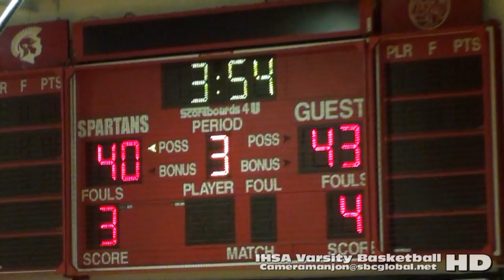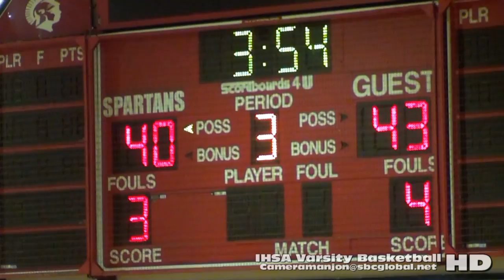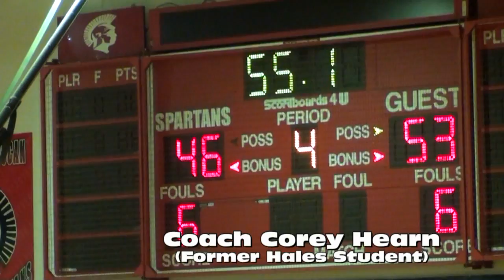* * [3] Leo Lions@Hales Franciscan Varsity Spartans Basketball3 '16) Bbc Cameramanjon/CPS/Chicago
* * [3] Leo Lions@Hales Franciscan Varsity Spartans Basketball3a (1-15-16) Bbc (Chicago) CPS

Leo@Hales Bball3a (1-15-16) Bbc